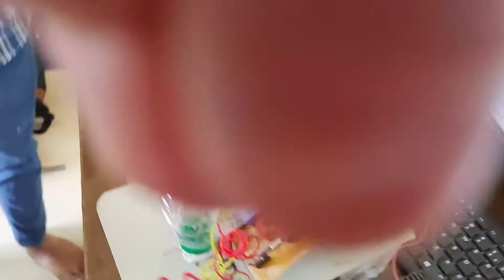Disinfection Robot for final year engineering project | Latest projects Ideas | UV disinfection bot